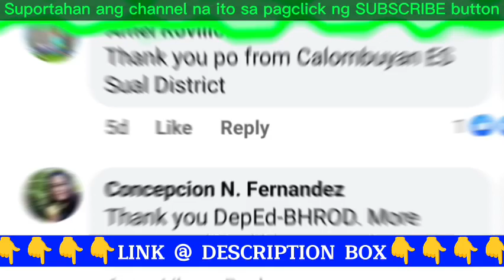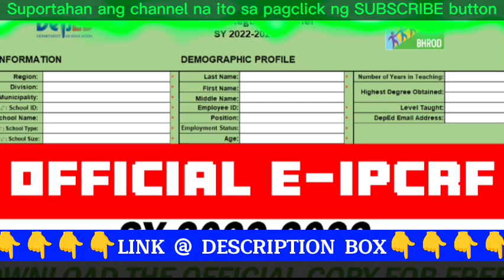e-IPCRF OFFICIAL COPY FROM DEPED BHROD || RPMS ELECTRONIC IPCRF SY 2022-2023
Post Courtesy from DepEd BHROD FB Page:
eIPCRF for SY 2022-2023 now AVAILABLE

Links to OFFICIAL COPY of electronic IPCRF: this is the shortened

THIS IS FREE.. Beware of those who are selling the document